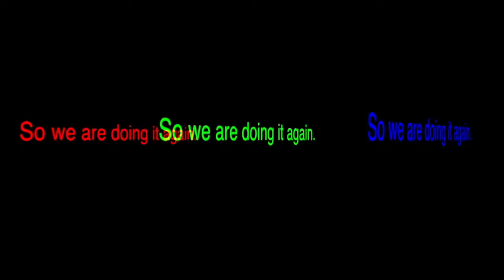Wildcat News for Monday, January 28, 2019